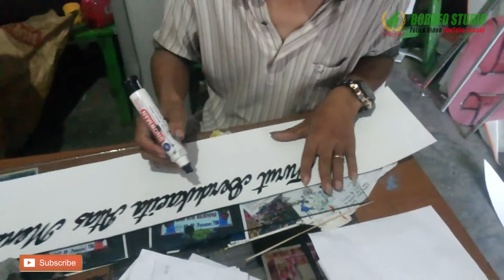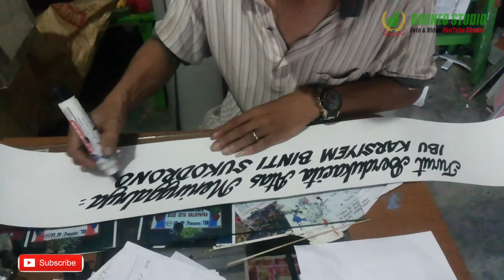Tulisan Tangan Paling Bagus